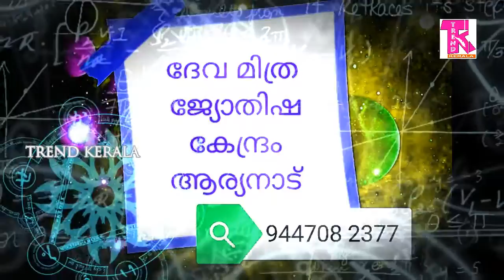Changayi fadrakali temple 2019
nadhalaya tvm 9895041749